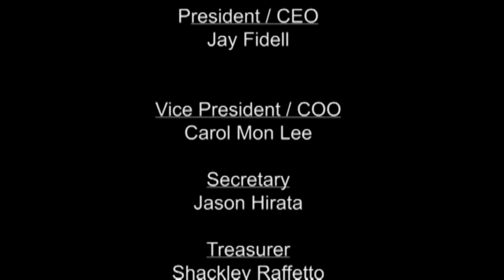Politics and Government in Hawaii with John Waihee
Former Governor John Waihee talks about Hawaiian issues and about politics and government in Hawaii.